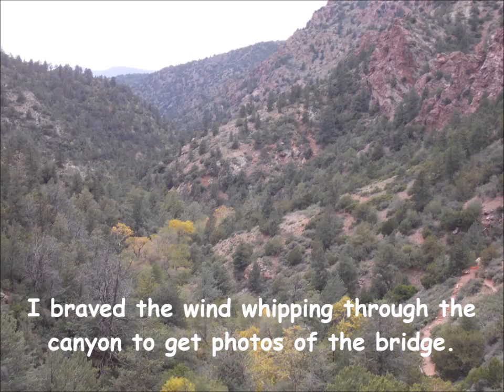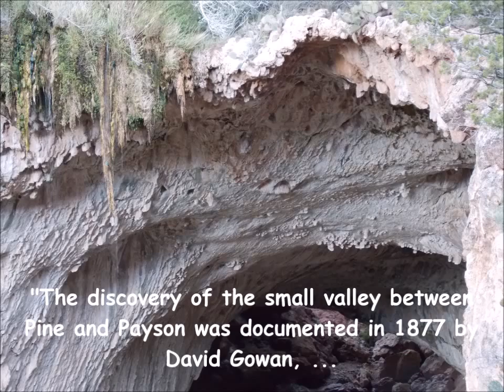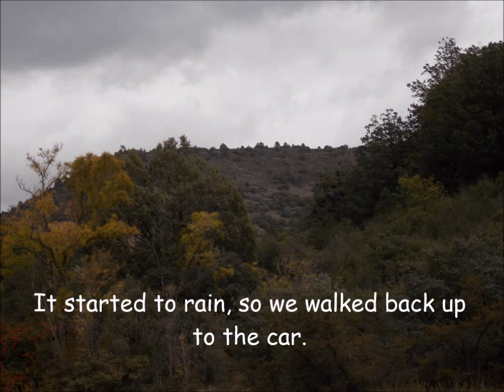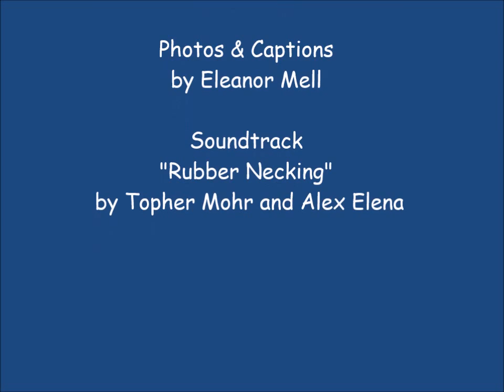11-10-2015 Tonto Natural Bridge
On November 10, 2015, my husband and I took a trip to see the Tonto Natural Bridge. The Arizona State Park is about 20 minutes north of Payson, off AZ Highway 87.